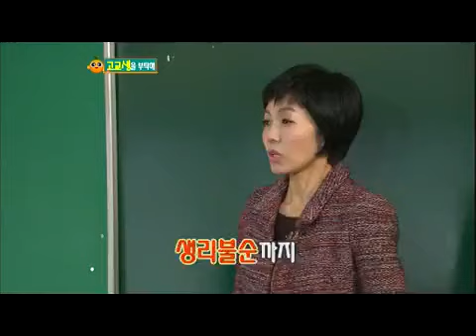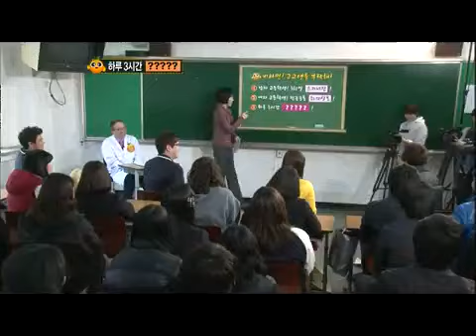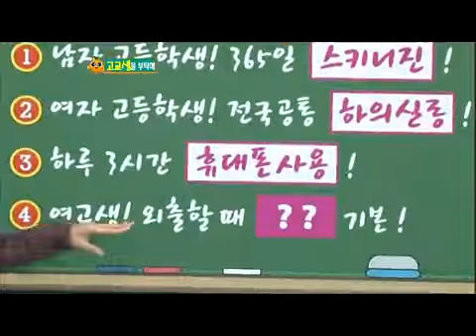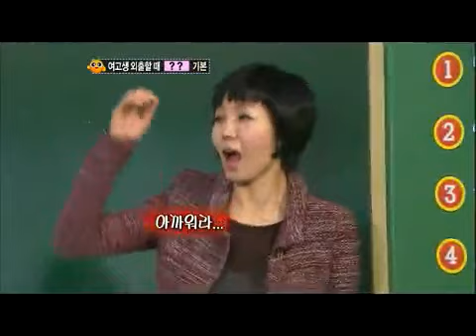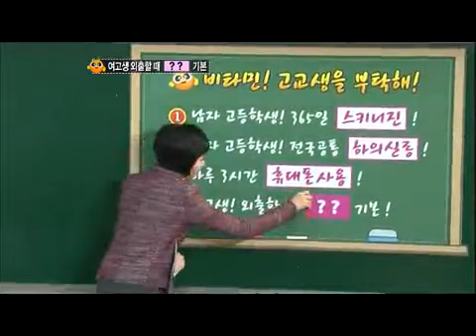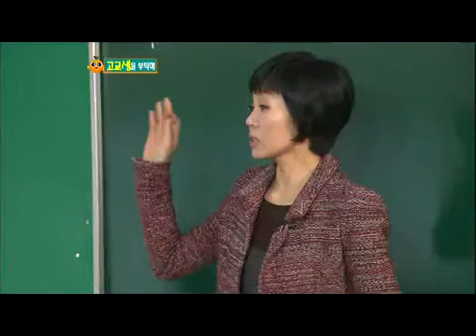비타민 - Vitamin 20110302 #003